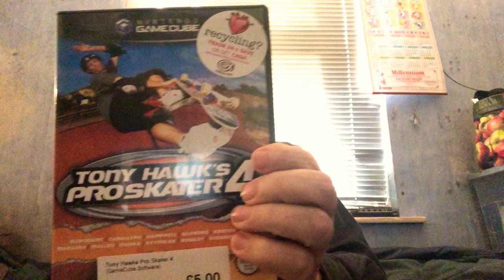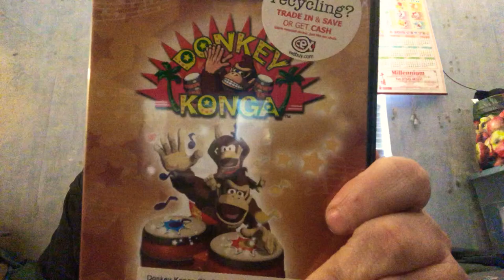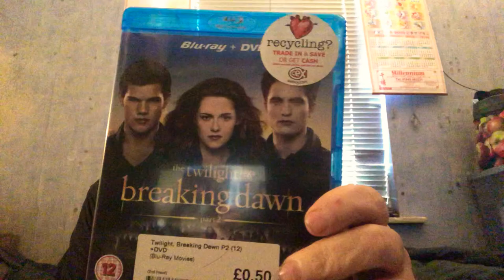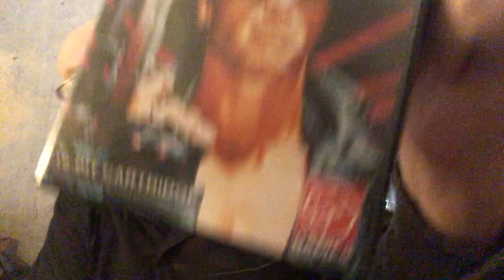Cex games pick ups